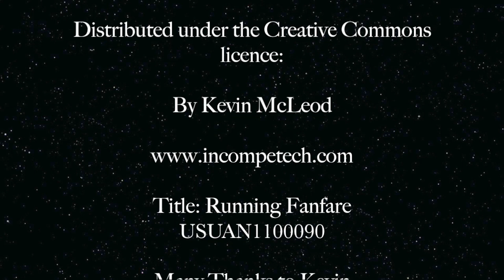Scratchbuilt Dreadball Trophies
This video is about Scratchbuilt Dreadball Trophies  made using Hirst Arts pieces and a small hexagonal mould.

I created this video and own all rights to all content in the video.

Thank you Kevin.